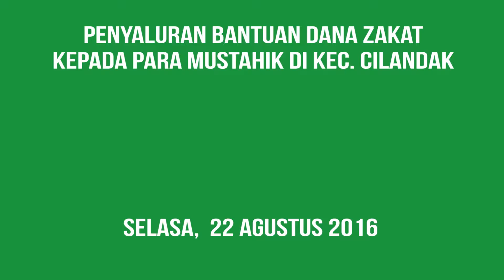Penyaluran Bantuan Dana Zakat kepada para Mustahik di Kec Cilandak - Selasa 23 Agustus 2016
Sebanyak 487  Mustahik terdiri, Guru honor madrasah, Guru TPA/TPQ, Guru ngaji dan Marbot  mendapat bantuan dari dana BAZIZ Jakarta Selatan. Dana yang akan diberikan sejumlah Rp.430.500.000,- dari pengumpulan dana ZIS tahun 2015 yang terkumpul Rp 30,796,893,168,- yang keseluruhannya akan disalurkan kembali kepada masyarakat yang berhak menerimanya.

Walikota Jakarta Selatan Tri Kurniadi Bersama dengan Kepala Bazis Jakarta Selatan menyerahkan secara Simbolis Penyerahan bantuan kepada honor madrasah, Guru TPA/TPQ, Guru ngaji dan Marbot di Aula Masjid Darul Azkar Lebak Bulus, Jakarta Selatan

Dalam Sambutannya Walikota Jakarta Selatan Tri Kurniadi mengatakan bantuan ini adalah bentuk dan rasa tanggung jawab serta transparansi pemerintah dalam menggali potensi umat serta untuk kepentingan umat itu sendiri

Kecamatan Cilandak terkumpul kurang lebih 500 Juta ZIS tahun 2015 dan didayagunakan pada tahun 2016, ini seluruhnya dikembalikan kepada masyarakat Cilandak dalam bentuk bantuan untuk bea siswa MI, M.ts, MAN, Mahsiswa, Guru ngaji/marbot, Masjid, Mushollah, Lembaga Keagamaan, majlis ta’lim dan bedah rumah dhuafa.

Sementara Kepala Bazis Jakarta Selatan Sutriana Lela mengatakan Tugas pokok Bazis mengumpulkan zakat, infaq dan shadaqoh dan menyalurkan kepada yang berhak Menerima/Mustahik.

SUDIN KOMINFOMAS JAKARTA SELATAN 2016